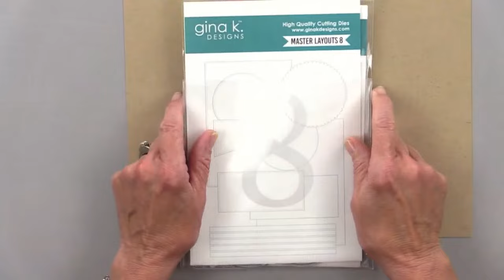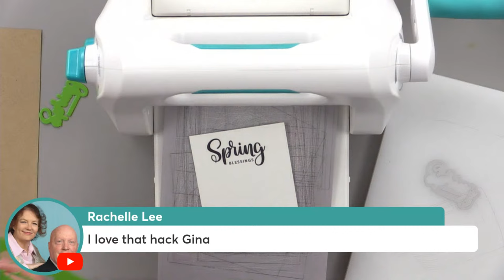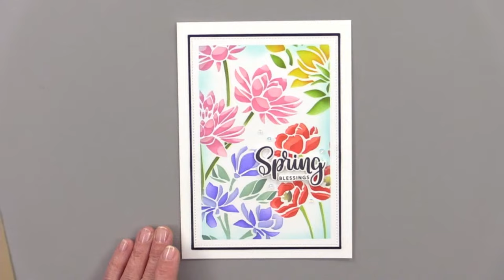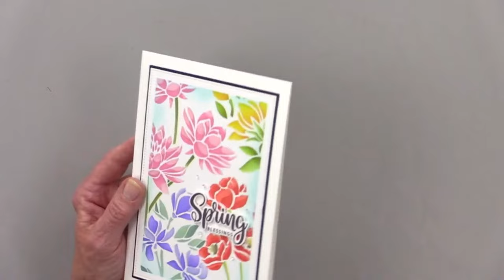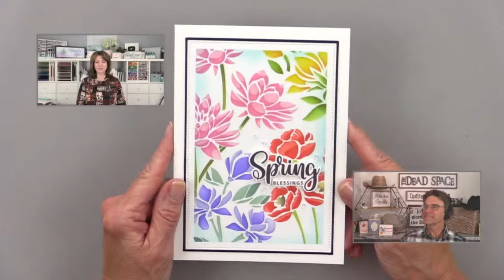Mixing Layered Stencils - Create a Colorful Card!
Tonight, I mixed a bunch of our floral layering stencils to create a colorful garden card! You can mix and match your stencils to create all kinds of beautiful bouquets and this one is so much fun to make! A lot of you ask me to make larger cards, so this one is a 5 X 7. It's the perfect size for all of these beautiful, bold flowers. I hope you enjoyed tonight's live video and if you missed it live, thanks for being part of the replay crew!

Dies:
Master Layouts 8

Stencils:
Fancy Florals
Tranquil Lotus
Perfect Poppies
Summer Bouquet

Ink Colors:
Coral Reef
Red Velvet
Light Lilac
Medium Lilac
Light Carnation
Medium Carnation
Wild Dandelion
Sweet Mango
Jelly Bean Green
Fresh Asparagus
Light Spruce
Medium Spruce
Black Onyx

Embellishments:
Disco Ball Sequins

Tonight's $15 gift card winner!
Rachelle Lee
Congrats to our winner! And thanks to everyone who made such nice comments in the chat!

Hugs,
Gina K.